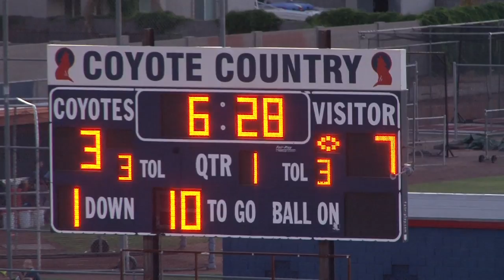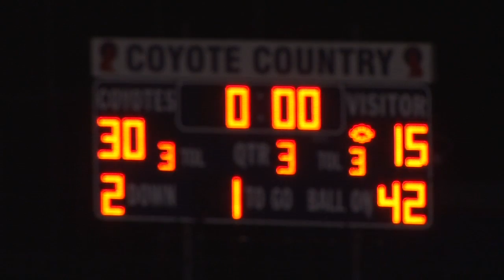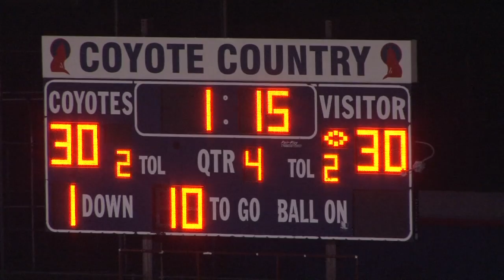DV v Centennial